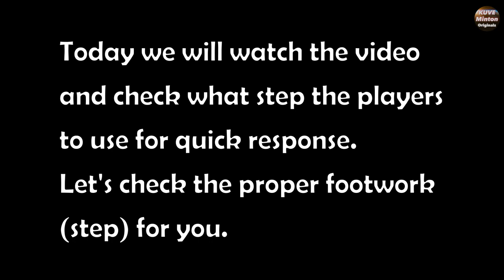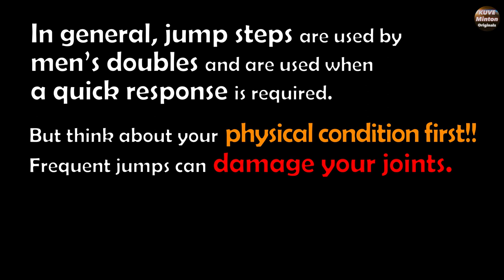Badminton Footwork/Step | GOH V Shem/TAN Wee Kiong | Men's doubles play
Today, we will watch the video
and check what footwork/step the players
to use for quick response. Let's check the proper footwork/step for you.

• Player : GOHVShem / TANWeeKiong vs LeeYang /
• Country : Malaysia vs Taiwan , Malaysia vs
• Edit : kuveMINTON_Originals
• Source : Steven Hsu , ARI-ATH Badminton

00:00 Intro
00:55 Main video
05:04 Bonus Track
05:26 Original footage